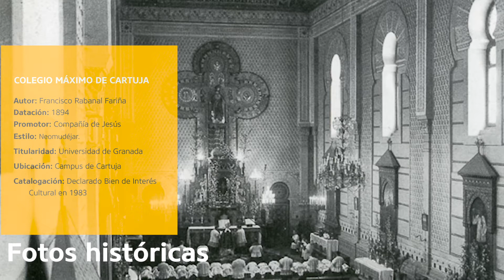Restauración de las vidrieras del Colegio Máximo de Cartuja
Patrimonio UGR.
Restauración.
La Rehabilitación de inmuebles de interés patrimonial que comprende aquellas actuaciones tendentes a la mejora de las condiciones estructurales, constructivas y compositivas que posibiliten la salvaguarda de sus valores arquitectónicos, así como la recuperación de inmuebles para asumir nuevos usos al servicio del interés público que permitan entender el patrimonio como elemento de activación urbana y medioambiental.